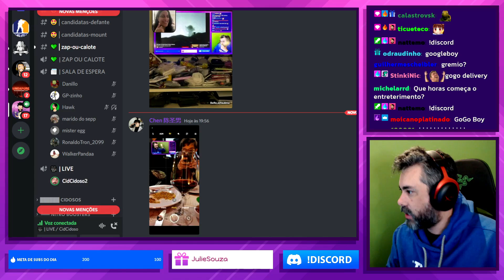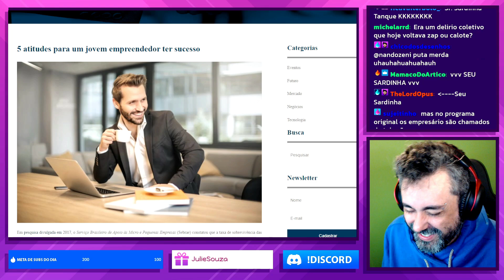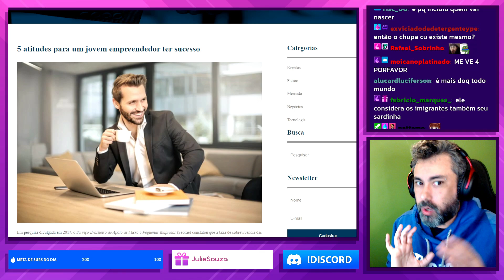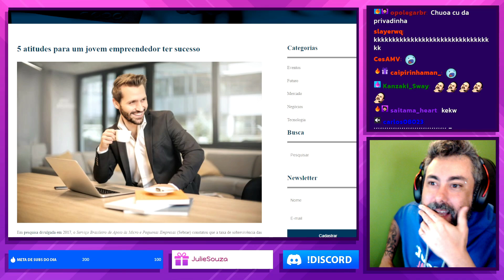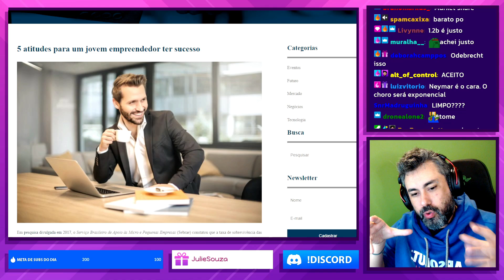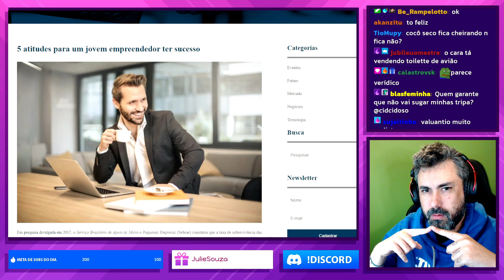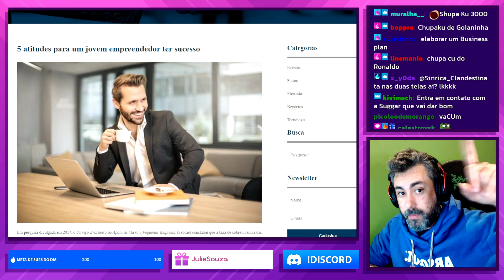O GÊNIO DA INVENÇÃO ESTÁ ENTRE NÓS? - VACOO 2099 - SARDINHA TANK l CORTES CIDCIDOSO [OFICIAL]